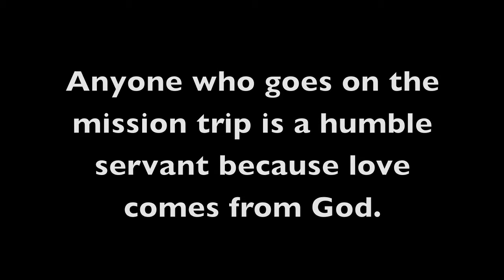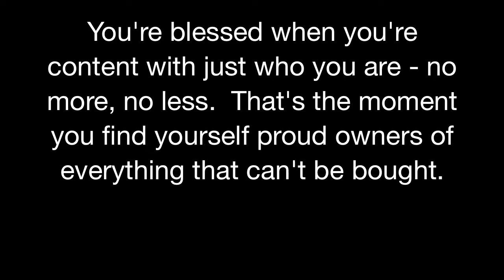Blessing the Children missions 2013